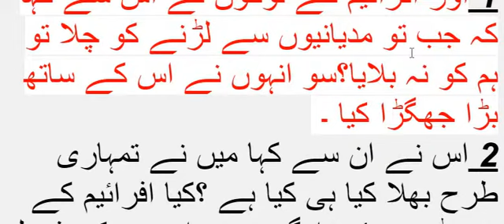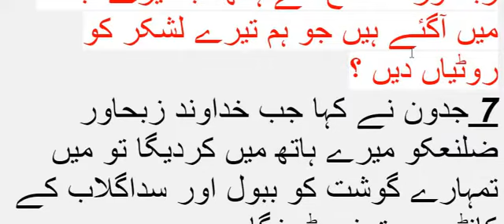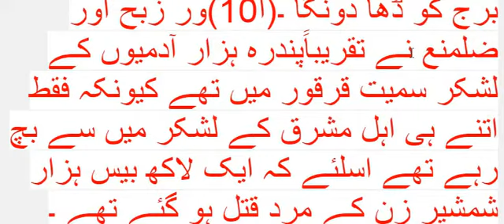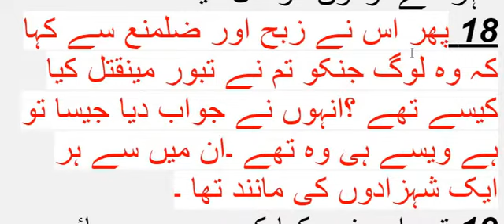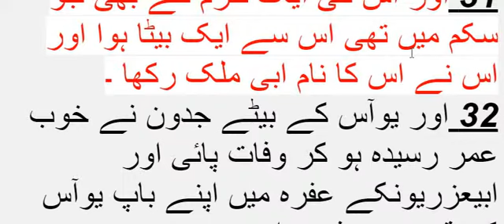Judges Qazaat Chapter 8 Zibaha aur zilmana